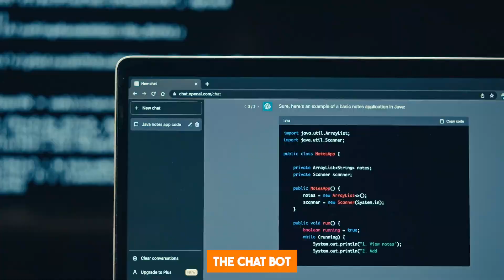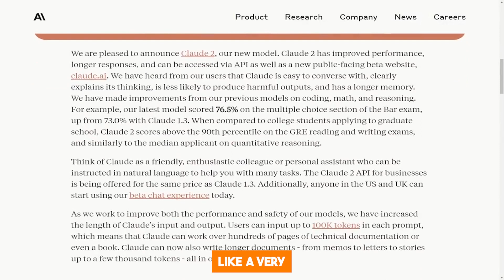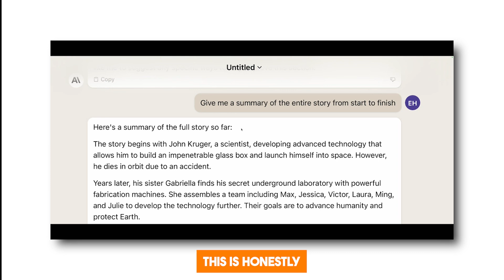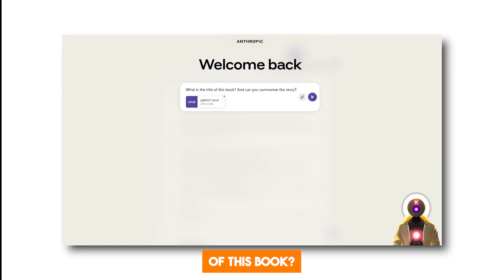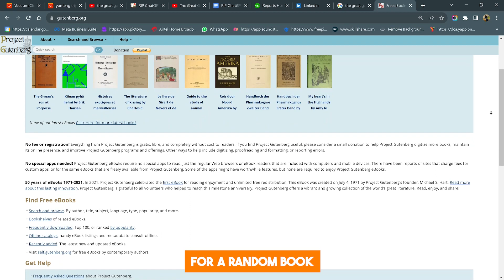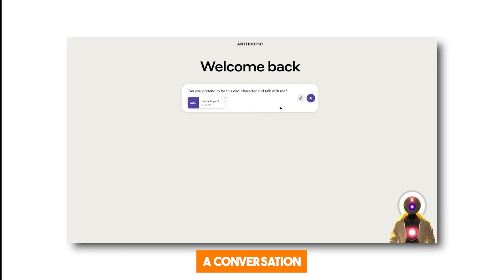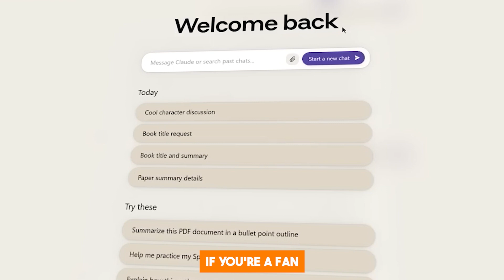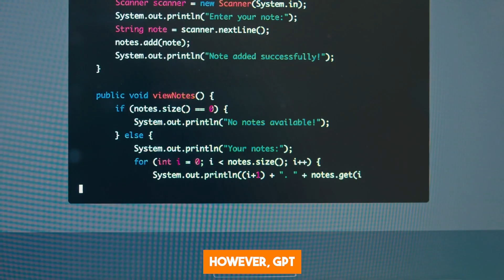Claude 2: The AI Challenger to ChatGPT! | Exclusive Review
🚀 Meet Claude 2: The AI Challenger to ChatGPT! | Exclusive Review 🤖

Since its debut in November 2022, OpenAI's ChatGPT has reigned supreme in the world of AI chatbots. But now, the landscape is about to shift dramatically. Anthropic, founded by former OpenAI employees, has unleashed Claude 2 - a game-changing AI model that's poised to challenge ChatGPT's supremacy.

🌐 Welcome to The AI Trend @TheAiTrend , your trusted source for the latest in artificial intelligence technology! 🌐

In this video, we dive deep into the revolutionary Claude 2 and explore its remarkable features. Join us on this journey as we witness the AI landscape undergo a seismic transformation.

💡 Here's what we uncover:

The astounding intelligence of Claude 2, with its BAR exam and GRE scores
How Claude 2's 100,000-token size eclipses ChatGPT's capabilities
Live demonstrations of Claude 2's text summarization and coding prowess
Role-playing with Claude 2: A seamless and immersive experience
Claude 2's ability to analyze documents and generate tables
A comparison of Claude 2 and GPT-4's coding abilities
The potential impact of Claude 2 on ChatGPT's reign
Claude 2 is currently available in the US and UK, with global access coming soon. Discover how it outperforms ChatGPT in various aspects and why it's being hailed as the next big thing in AI.

Join the conversation: Do you think Claude 2 has what it takes to dethrone ChatGPT?